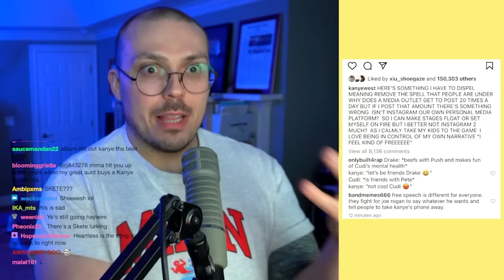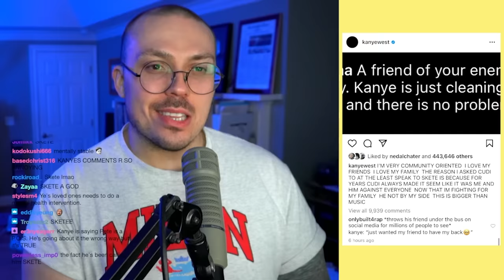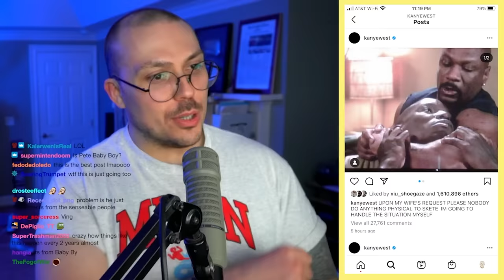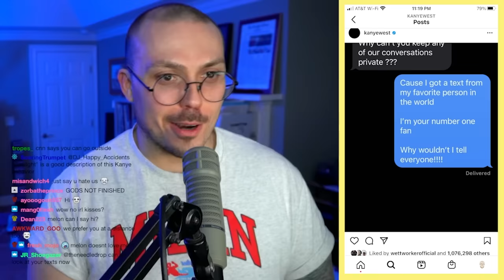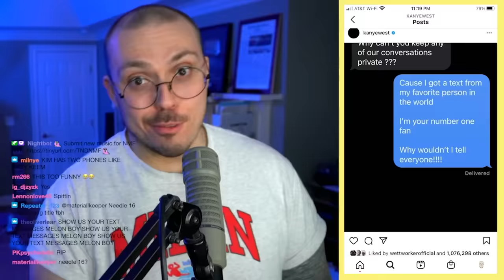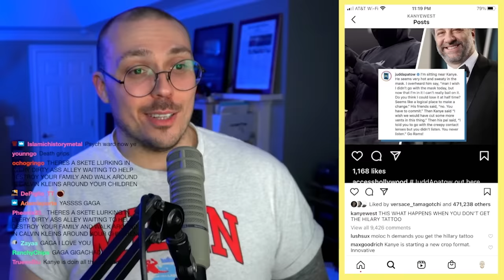Kanye's IG Meltdown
Anthony reacts to the string of Kanye West's post on Instagram live on Twitch.

"My Account is not hacked
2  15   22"